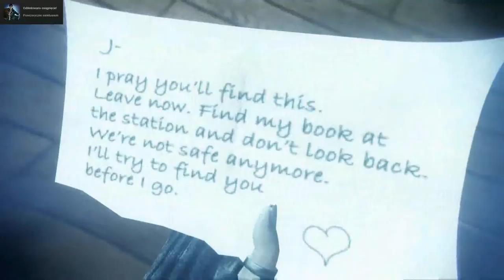KOŚCIÓŁ // MURDERED / 04